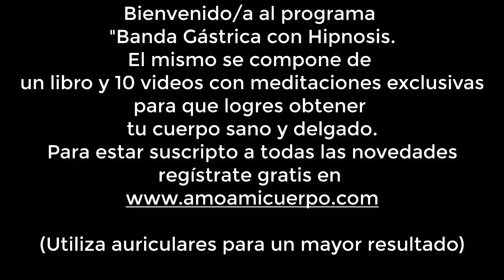Audio 03 / Desbloqueo Emocional 💪 - Programa "Banda Gástrica con Hipnosis" - Martín Laplace.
Bienvenido al programa "Banda Gástrica con Hipnosis" para adelgazar o bajar de peso sin dietas. Mi nombre es Martín Laplace y es un placer para mi acompañarte en el proceso mas importante de tu vida, alcanzar un cuerpo sano y saludable.

Desde chico sufrí obesidad, y se bien lo que significa adelgazar, es por ello que quiero regalarte este programa que es el comienzo del cambio que estas buscando en tu vida.

Audio 03- Desbloqueo Emocional.

En este audio perteneciente al programa "Banda Gástrica con Hipnosis" te guiare a través de un ejercicio de P.N.L. para que descubras cual es la emoción limitante que causa acumulación de grasa en tu cuerpo. si quieres ser parte de nuestra comunidad ve a y regístrate totalmente gratis. Al pertenecer a la tribu te enviaremos el link de nuestro grupo en Telegram donde te ofreceremos distintas alternativas para lograr ese objetivo que tanto anhelas.

La inducción es muy parecida a la anterior, hasta llegar al lugar ideal de descanso todos los ejercicios se parecen, pero este en particular está diseñado para que comprendas que hay 2 partes de ti, una que te ha hecho acumular grasas en tu cuerpo, conduciéndote a la obesidad, pero esta parte contiene un beneficio totalmente positivo para ti, que incluso aun no conozcas, y otra parte tuya, que te condujo aquí, para encontrar una alternativa a tu proyecto de mejorar tu calidad de vida. En el ejercicio le pediré a tu inconsciente que te envié alguna señal, mediante imágenes, símbolos, emociones, palabras, o cualquier representación, para identificar el beneficio positivo que obtienes con el negativo comportamiento que te hizo engordar. Una vez identificado trataras de pensar en nuevas alternativas que te brinden un beneficio igual o mejor, para evitar ese comportamiento negativo de comer más de la cuenta, incluso si no encuentras alternativas, con el solo hecho de recono- cer que una parte de ti, hizo que engordes, para darte cierto beneficio positivo, para ayudarte, abras avanzado mucho en tu desarrollo. Luego continuaremos con sugestiones positivas para ayudar a acelerar el proceso natural de la pérdida de peso. Realiza este ejercicio dos o tres veces durante la segunda semana.

✨Me encantaría que me des la oportunidad de acompañarte y asistirte en este nuevo desafío, para que logres la figura que siempre deseaste, sobre todo sin sufrir el proceso del efecto rebote de las dietas estrictas.

y accede ahora mismo de manera TOTALMENTE GRATUITA!!!

✨✨Te espero en esta nueva aventura, te aseguro que será toda una transformación tanto exterior como interior.

Espero tus comentarios, y si tienes preguntas no dudes en hacerlas.
Un abrazo.

Martín Laplace

Para más información, o sesiones personalizadas.

🔹🔹LIBROS🔹🔹
Descarga 100% GRATIS el Ebook con la versión de autor de "Las Siete Llaves Espirituales", desde aquí: